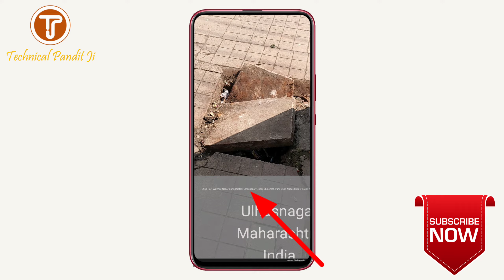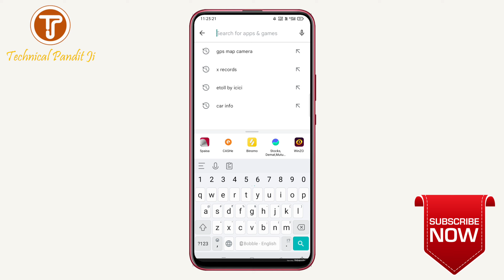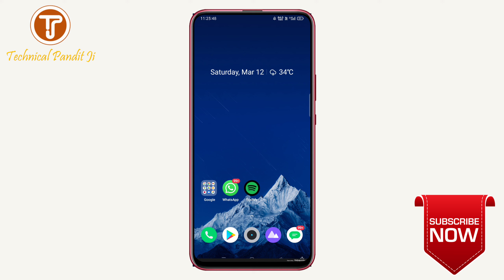Gps Map Camera Photo With Location | Gps Map Camera Kya Hai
About Video =
इस वीडियो में GPS Camera App के बारे में बताया गया है |

GPS Camera App क्या है ?

GPS Camera app से फ़ोटो कैसे सेव करे ?

GPS Camera App को कैसे यूज़ करे ?

GPS Camera App डिटेल में

GPS Camera App हिंदी में